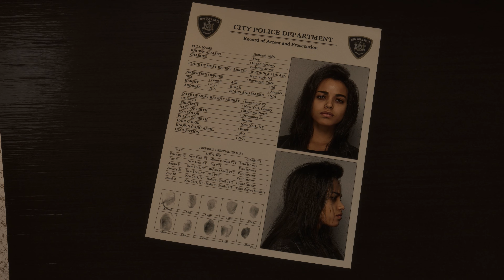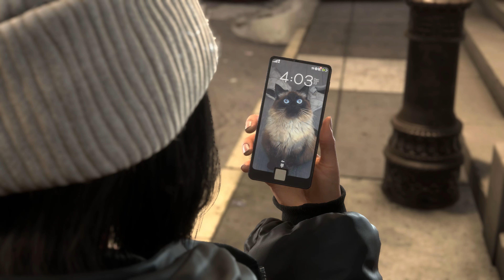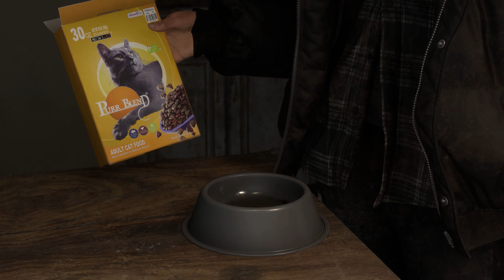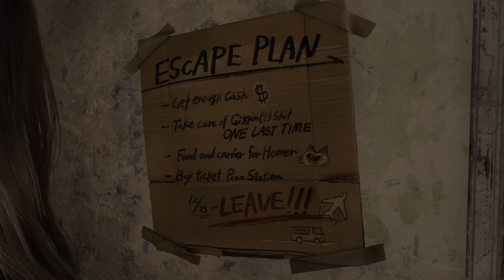Forspoken - Full Walkthrough Gameplay - Part 1